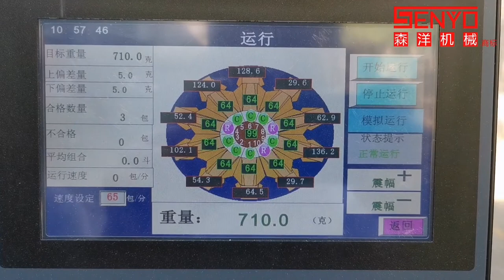Automatic floor tile leveling machine combined weighing and packaging machine